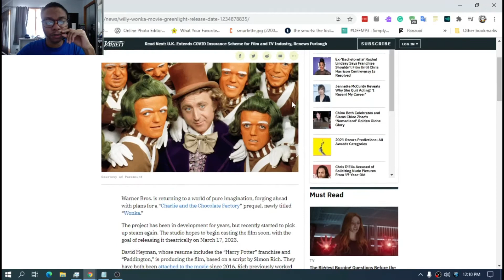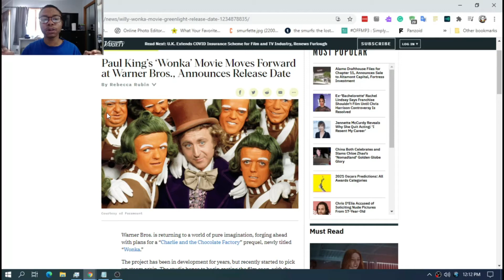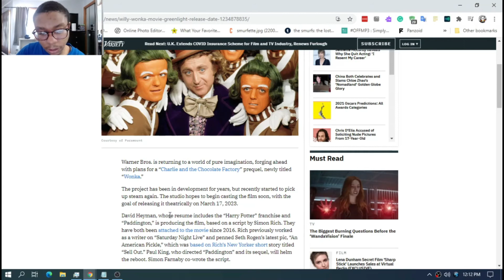wonka prequel movie is coming soon